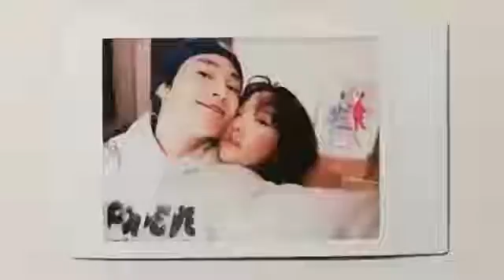TaeYeon @taeyeon ss • Instagram photos and videos 2